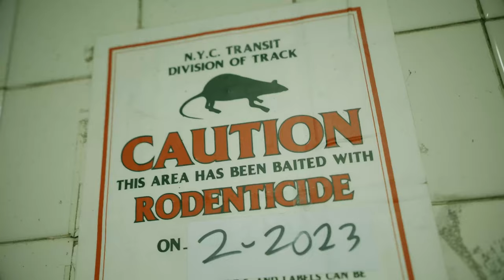𒆜SHED THEORY⍼ NOD WALK (MV) 𓂀 █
SHED THEORY
NOD WALK

PRODUCED BY ELIPROPPERR

SHOT BY SEBSNIGHTMARE

CUT BY MARLON DUBOIS

TITLES BY REDUCIANO

VFX BY @G.HOS.T

COLOUR BY 1MAN

CREDITS BY OGHU

LOGOS BY NEXTLEVELULTIMATE